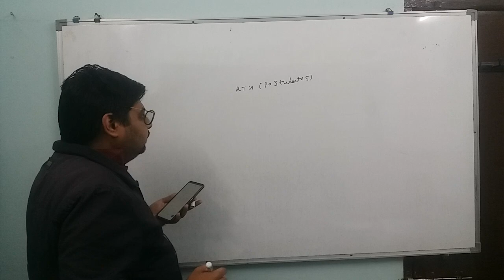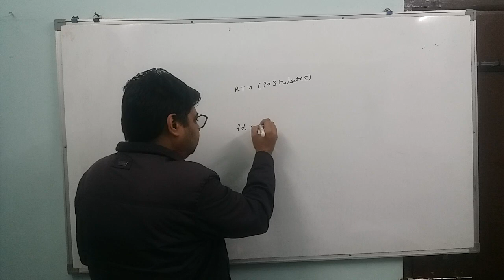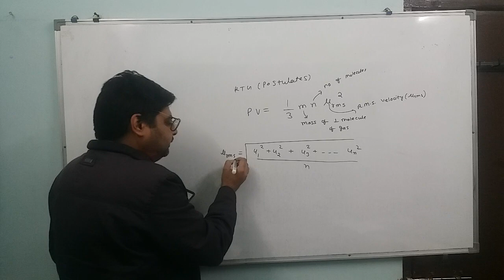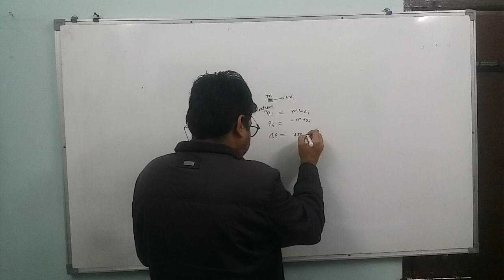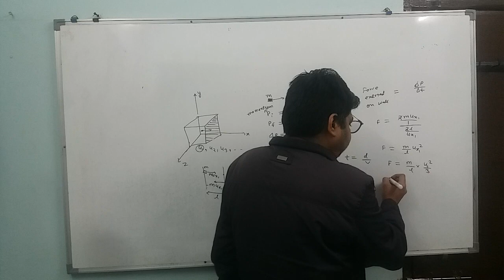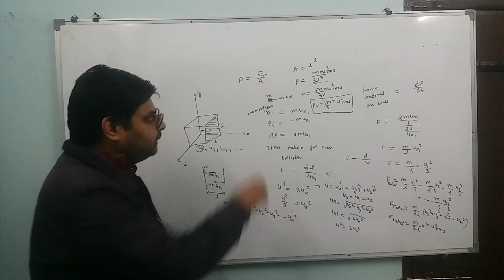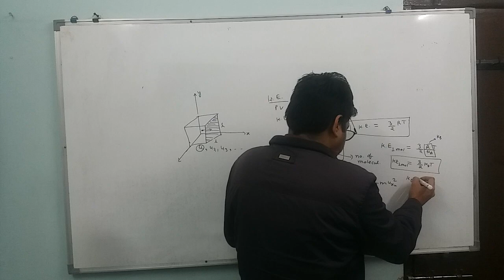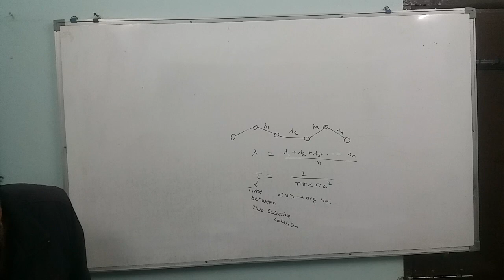19 January 2022